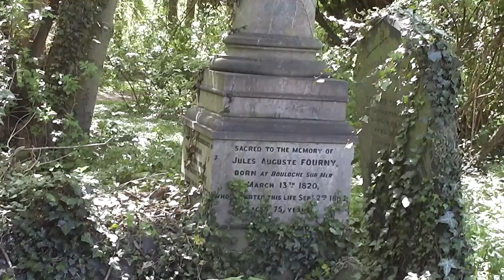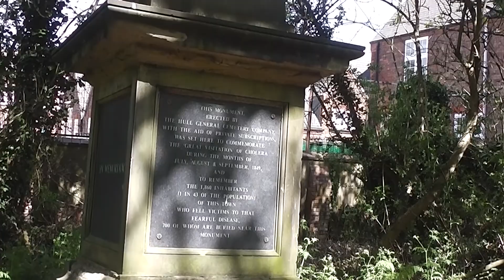Something Wicked This Way Comes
This is a collaboration between hardtwistmusic (who wrote the lyrics) and the Hull Soul Collective (who wrote the music). The video and song was produced by the Hull Soul Collective.